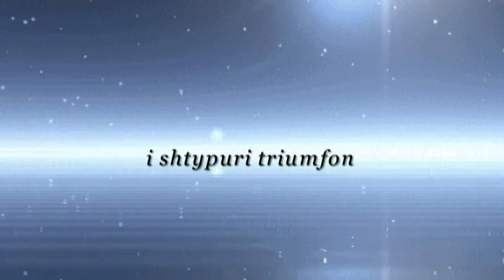Me lutje ndryshohen gjendjet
fatkeqi lumturohet
i merzituri gezohet
i semuri sherohet
i varferi furnizohet
i dobeti forcohet
i shtypuri triumfon